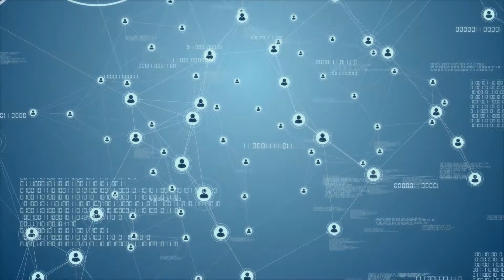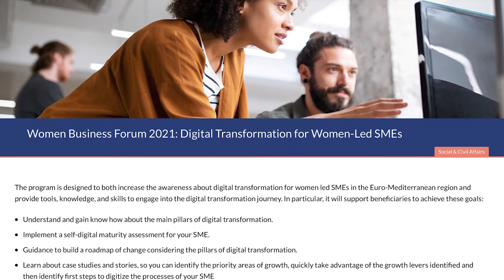UfM Women Business Forum 2021 - 6-7 July 2021